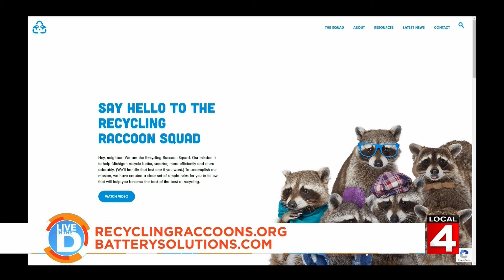Learning the rules for recycling batteries.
This story was originally published by WDIV for Live in the D

For more information about recycling, visit recyclingraccoons.org.